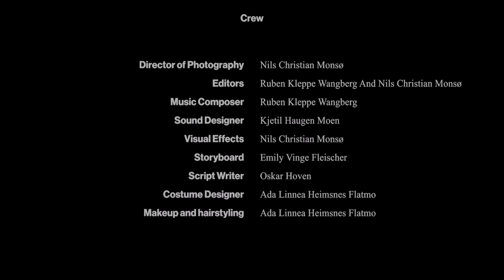Bollywood 2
Vinner av Ettminuttsfilm UNG 2024